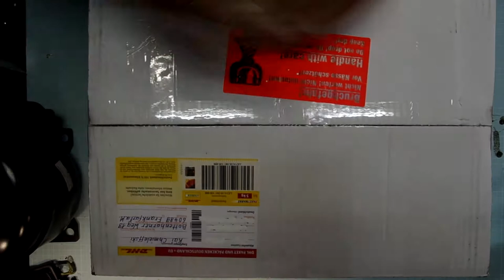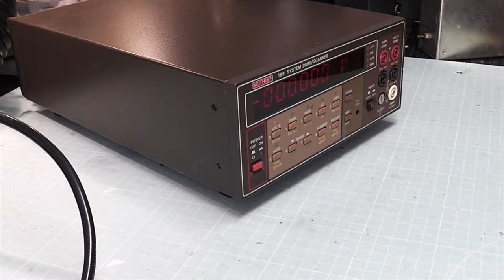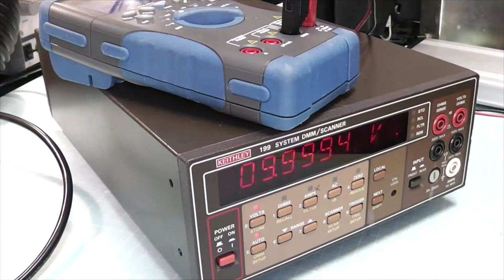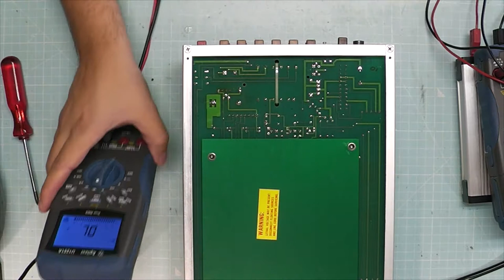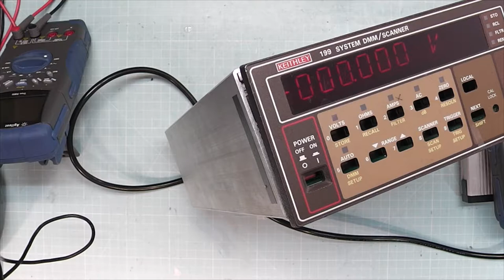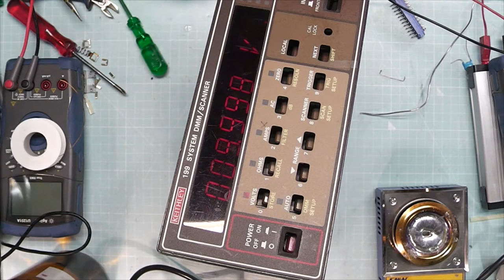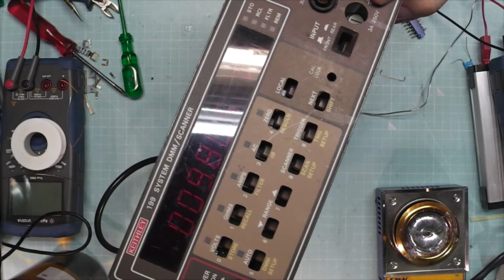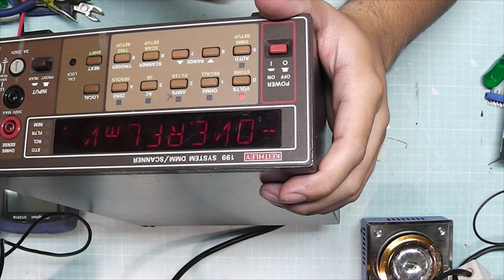Tinkertubes Lab [32] Keithley 199 5.5 Digit Scanner Multimeter Ebay score! (With repair) (reupload)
Scored this nice 5 1/2 Digit Keithley 199 for 90€ on ebay - partially working. Let's see if we can fix it! - Hint: We can!